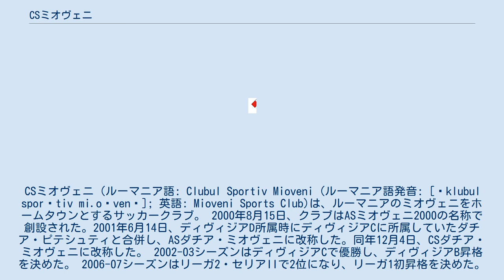CSミオヴェニ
CSミオヴェニ（ルーマニア語: Clubul Sportiv Mioveni (ルーマニア語発音: [ˌklubul sporˈtiv mi.oˈvenʲ]; 英語: Mioveni Sports Club)は、ルーマニアのミオヴェニをホームタウンとするサッカークラブ。 2000年8月15日、クラブはASミオヴェニ2000の名称で創設された。2001年6月14日、ディヴィジアD所属時にディヴィジアCに所属していたダチア・ピテシュティと合併し、ASダチア・ミオヴェニに改称した。同年12月4日、CSダチア・ミオヴェニに改称した。 2002-03シーズンはディヴィジアCで優勝し、ディヴィジアB昇格を決めた。 2006-07シーズンはリーガ2・セリアIIで2位になり、リーガ1初昇格を決めた。2007-08シーズンはクパ・ロムニエイ・準々決勝でFCディナモ・ブカレストに1-0で勝利し、過去最高となるベスト4進出を決めた。準決勝はCFRクルジュに0-3で敗れた。しかし、リーガ1では16位に終わり、リーガ2に降格した。 2010年夏、クラブ名をCSミオヴェニに改称した。2010-11シーズンは3位に終わったが、2位のFCビホル・オラデアがリーガ1のライセンスを取得できなかったため、繰り上げで昇格が決まった。2011-12シーズンはリーガ1で最下位に終わり、リーガ2に降格した。 2014-15シーズンはクパ・ロムニエイ・6回戦（1/32）で2013-14シーズン優勝のFCアストラ・ジュルジュに3-1で勝利、7回戦（1/16）で同ベスト4のFCディナモ・ブカレストに1-0で勝利してベスト8に進出した。